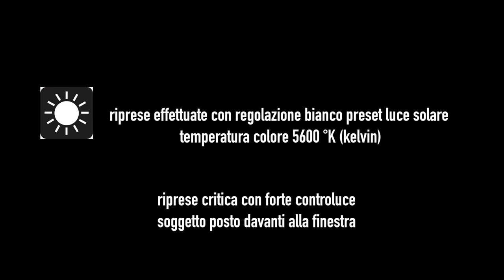Videocorso - la ripresa video: esposizione e temperatura di colore.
Analisi di una situazione critica di  ripresa video-fotografica in forte controluce. Esposizione e calibrazione del bianco .